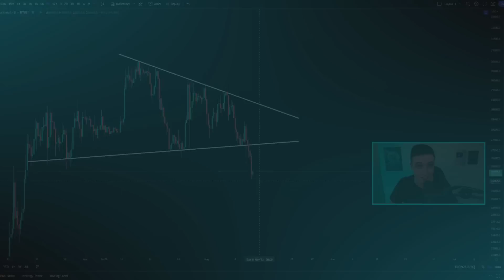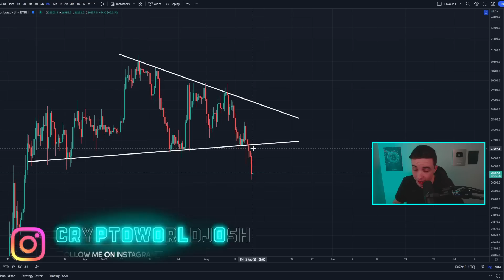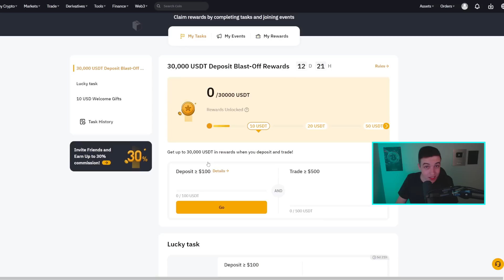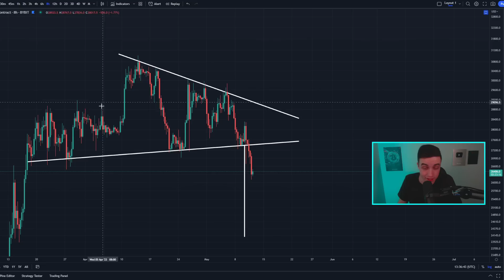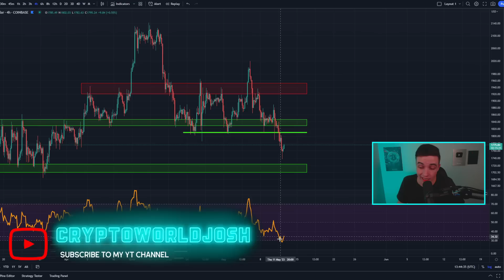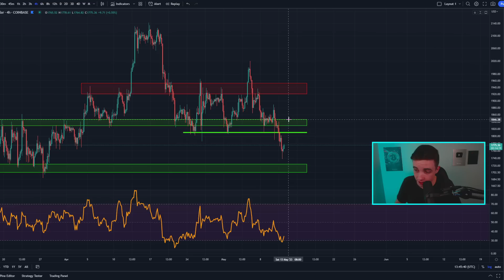Crypto CRASH Starting (Signal Confirmed)!! Bitcoin News Today & Ethereum Price Prediction (BTC, ETH)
👈 *(Get up to $30,000 Bonus!)*

Timestamps:
Important Bitcoin Analysis! 0:00
Ethereum Technical Analysis! 8:27

- Crypto World -